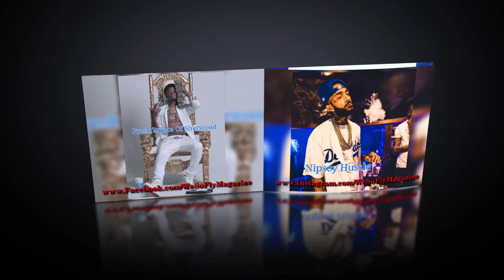Mystikal "Here I Go" Interview 2017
Mystikal - The Louisiana Legend Who Is Know For His Unique Style Of Rhymes And Bars Sits Down With WeSoFly Magazine And Talks About His Album Being Almost Done. He's Independent, Releasing Music Under His Imprint Big Truck Music. He Also Has His Own Artist. Mystikal Is Open To A Streaming Deal With Apple, Tidal, Spotify Etc And Been Touring. He Also Discuss His Relationships With Birdman, Master P. Gives Props To Future, Drake And More. Get His Views On The Nicki & Remy Beef Along With Todays Hip-Hop Music.

Thanks To Mystikal For The Time & Opportunity.

WeSoFly Magazine